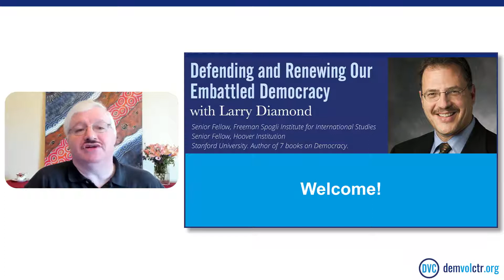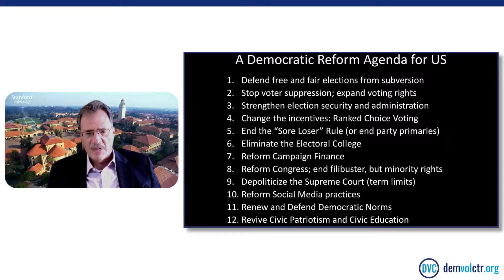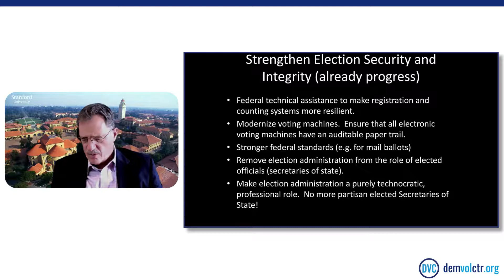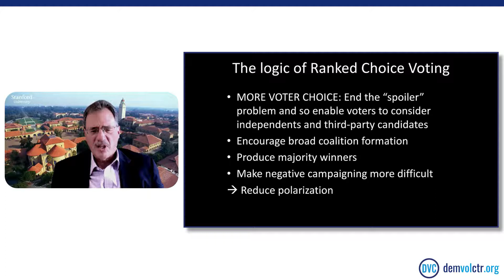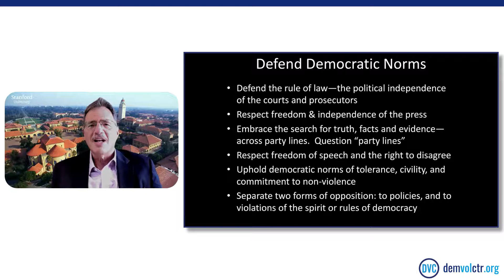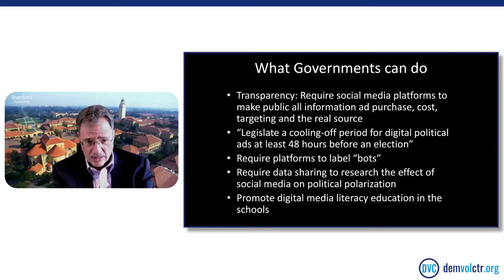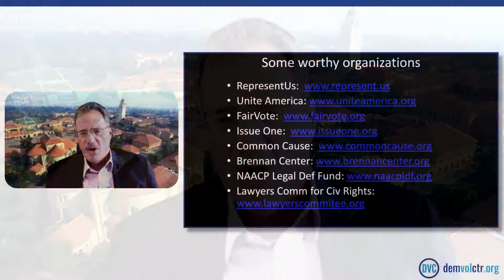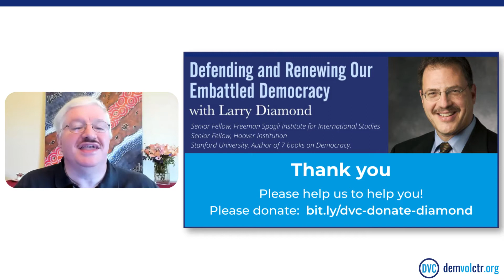Larry Diamond (Stanford): Defending and Renewing Our Embattled Democracy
The Democratic Volunteer Center (DVC) of Silicon Valley was pleased to welcome Larry Diamond on September 19th 2021, to speak to us on a most critical topic for our time: “Defending and Renewing Our Embattled Democracy.”

Larry Diamond is a senior fellow at the Hoover Institution and at the Freeman Spogli Institute for International Studies (FSI) at Stanford University, and also a Professor teaching at Stanford University.

Larry Diamond is a noted speaker and leading contemporary scholar in the field of democracy studies, and has served as an advisor to numerous governmental and international organizations. His latest book, “Ill Winds: Saving Democracy from Russian Rage, Chinese Ambition, and American Complacency”, analyzes the challenges confronting liberal democracy in the United States and around the world at this potential “hinge in history,” and offers an agenda for strengthening and defending democracy at home and abroad.

Larry was introduced by Congressman Ro Khanna, representing the California 17th District.

The DVC is a volunteer organization playing a leading role in our Silicon Valley region, enabling large phone banks, text banks, canvassing teams, letter and postcard writing, voter registration, and fundraising. We have supported resistance groups and democratic clubs in every presidential, midterm and special election since 2012. We’ve had millions of voter interactions, including many wins and some losses. We are on a mission to Defend Our Democracy, today and in 2022.

We encourage you to contribute to the DVC as we raise funds to support a campaign office and impactful activities for you and other volunteers through the critical 2022 election.